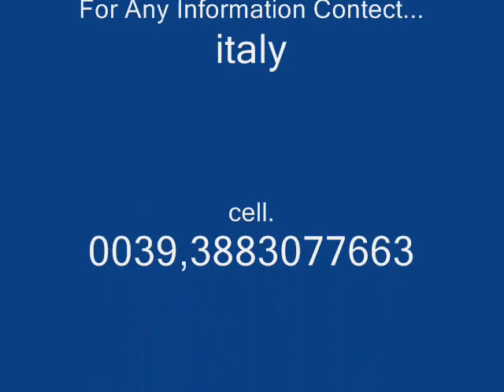Tu Mujhse Jab Se Mila Hai wWw Atsham online pk